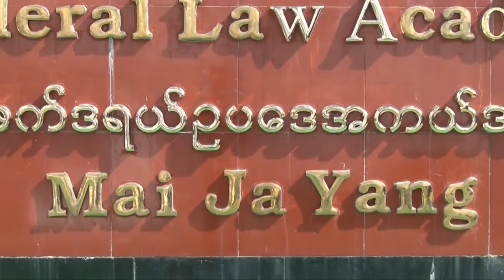လူ့အခွင့်အရေးကို ဦးတည်သည့် ဖက်ဒရယ်စနစ် အပိုင်း (၄)